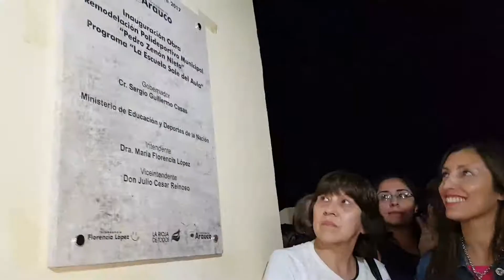Descubrimiento de placa recordatoria del Polideportivo Villa Mazan